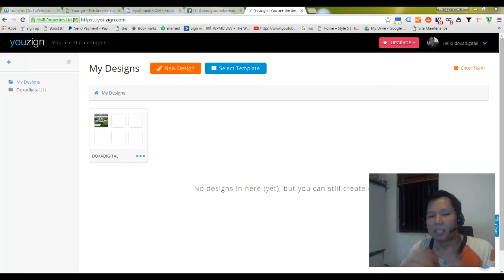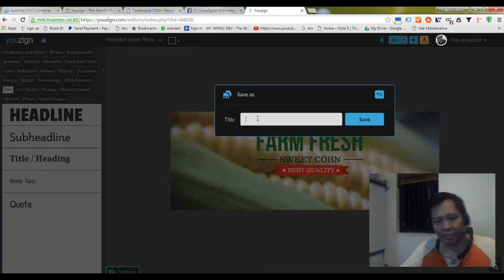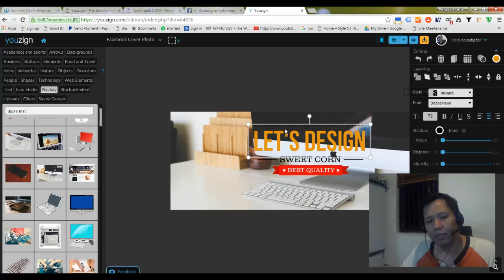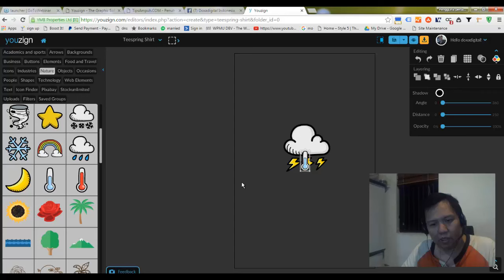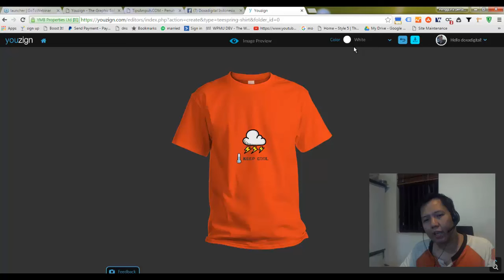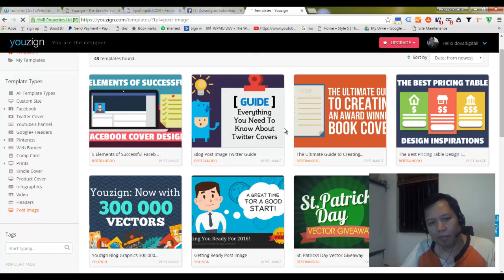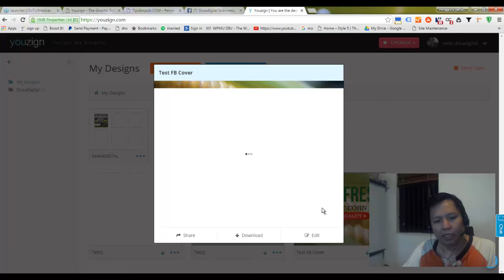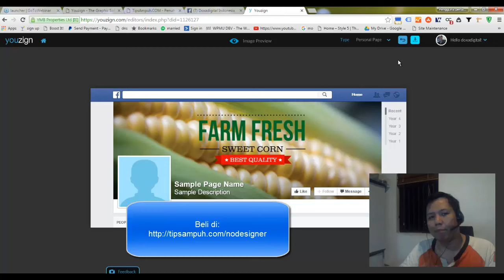Youzign 2: Desain Keren, Tanpa Designer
Ini adalah ulasan mengenai youzign 2. untuk keterangan lengkap bisa akses di